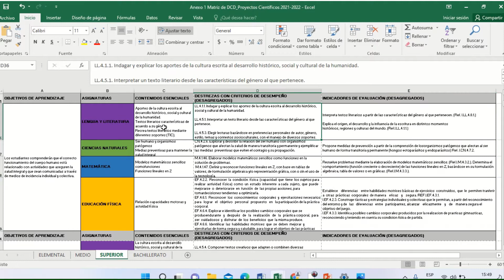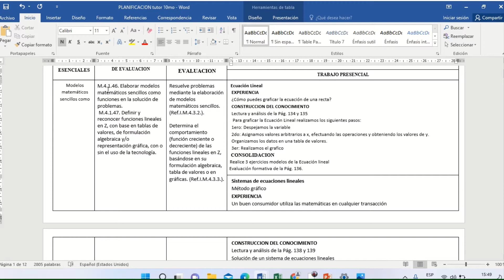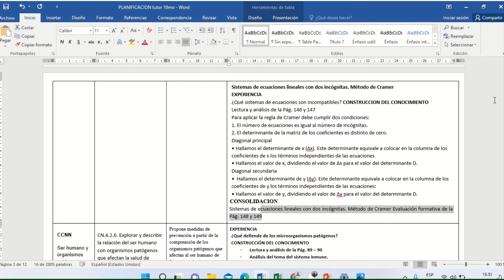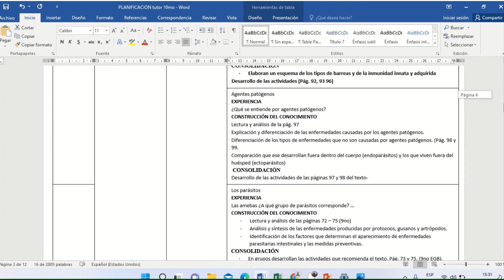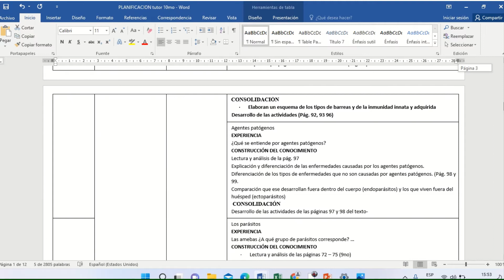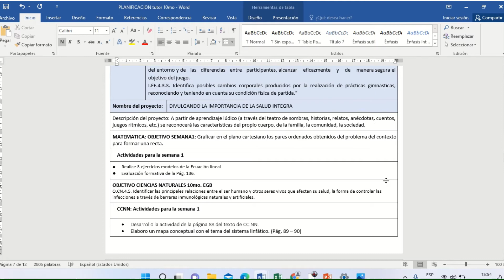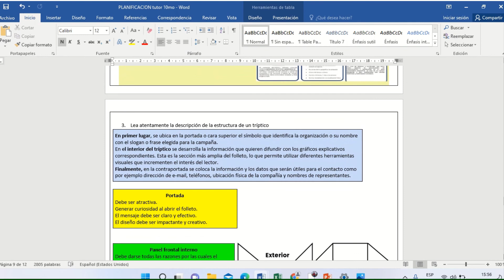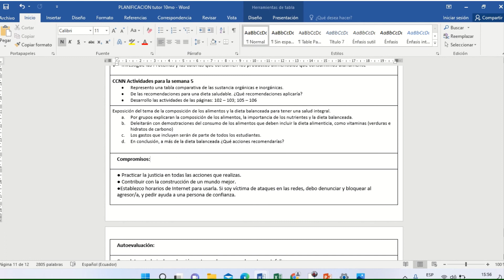DOCENTES: Proyecto Interdisciplinario 7